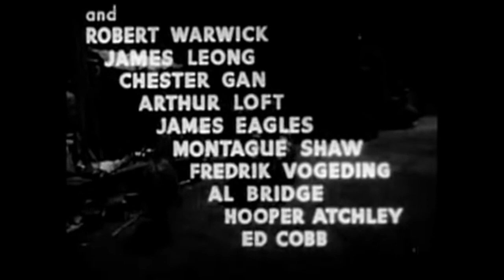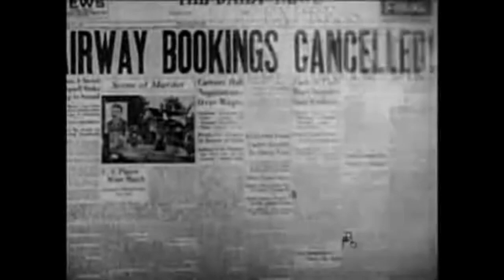🚨CLASSIC MOVIE ALERT🚨Ace Drummond, 1936 (serial) Chapter 1: Where East Meets West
In this thrilling video, we delve into the captivating world of Ace Drummond, a Universal Pictures 1936 film serial based on the comic strip. Join us as we unravel the mystery surrounding The Dragon's nefarious scheme and witness Ace Drummond's heroic quest to save International Airways from peril. Get ready for an adventure-packed journey filled with suspense, action, and intrigue!

Movies are in the Public Domain in the USA, Mastodon